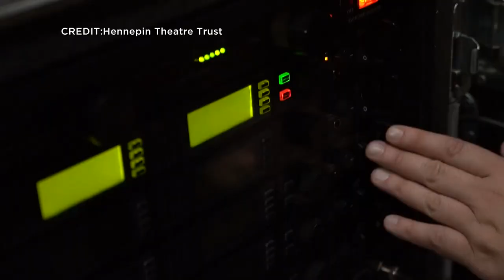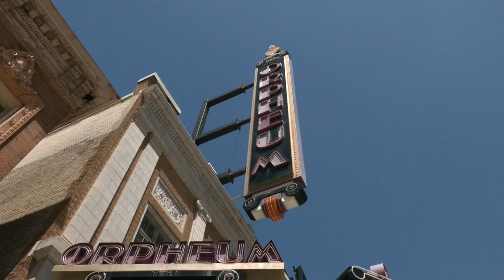2 Minnesota teens nominated for theater awards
The winners of the Jimmy Awards often punch their ticket to Broadway and, sometimes, Hollywood.